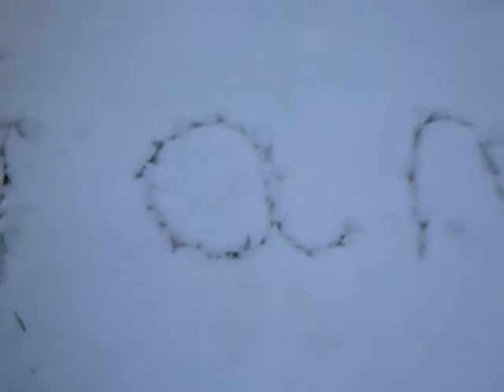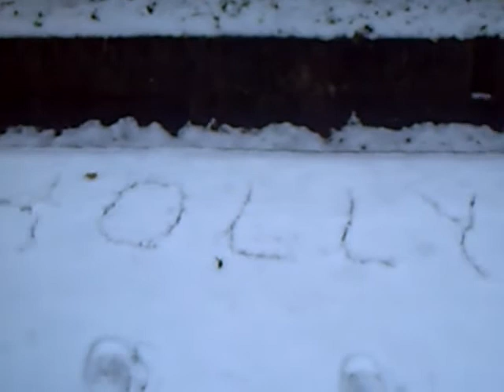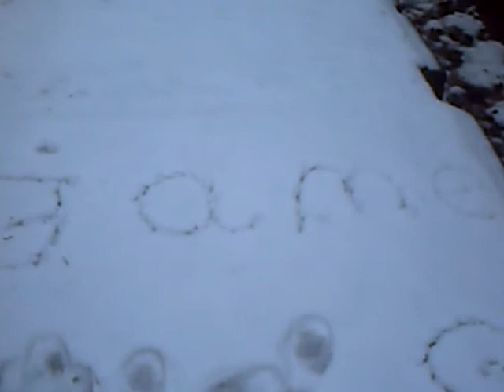With me in the snow.avi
Yes, my friends, you are with me in the snow. Watch and you will understand... Many warm smiles and laughs